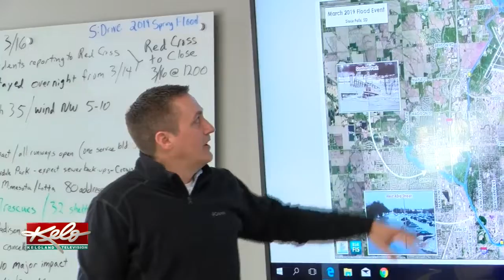SD Leaders Meet To Discuss Next Steps In Flood Recovery